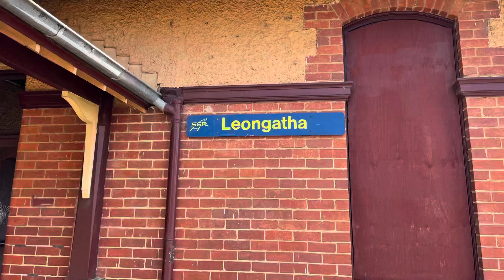Train Tracking Volume 11: September ‘22 | Victorian Trains Diesel Steam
A short but sweet volume.
A lot from Craigieburn area.
Let me know what you think and check out the other volumes from our channel.